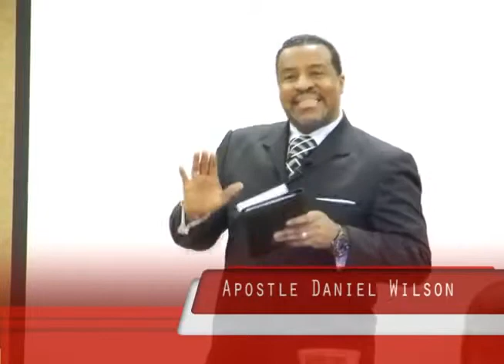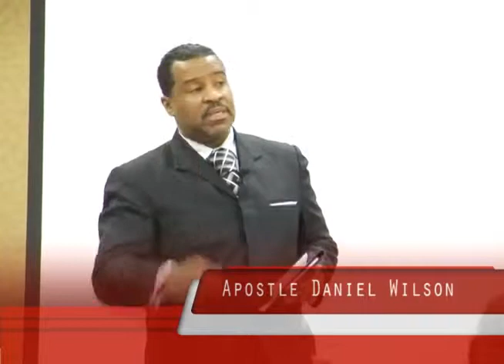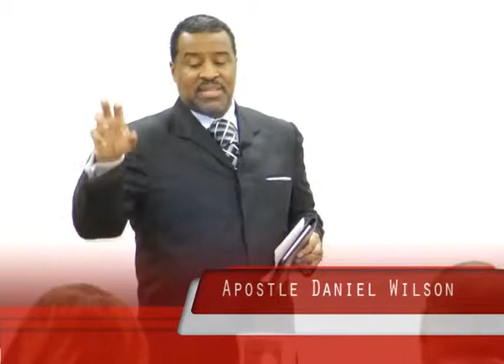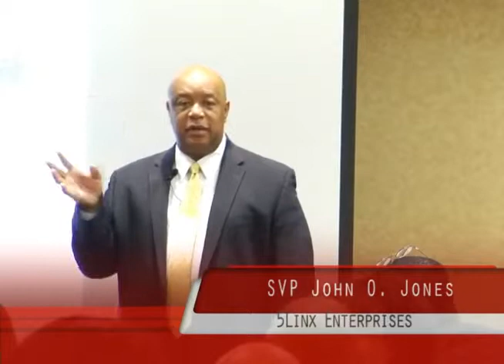5linx Pastoral Brunch Chicago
Thank God I found this opportunity! I know this will definitely change and revolutionize my life and my family's financial status. Thanks Sir Ejay Pardo for bringing this here in Philippines. And thank you Ariel Maluntad for sharing this opportunity to me.